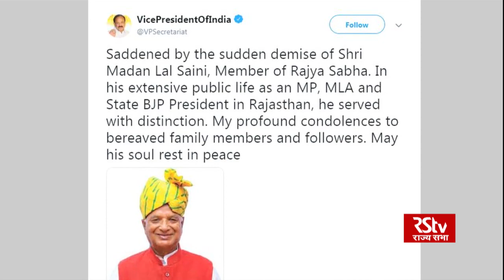Today in Parliament | June 25, 2019 (10:45 am)